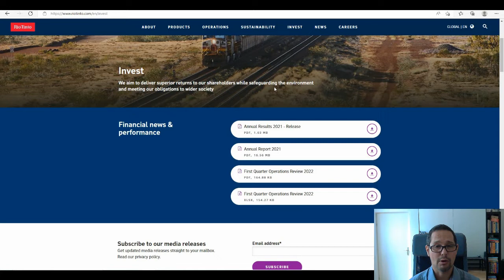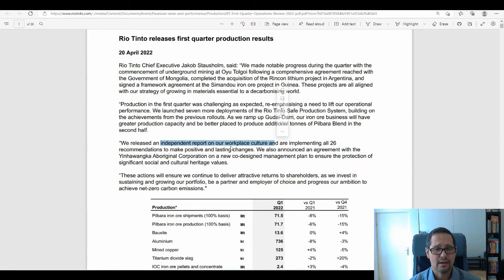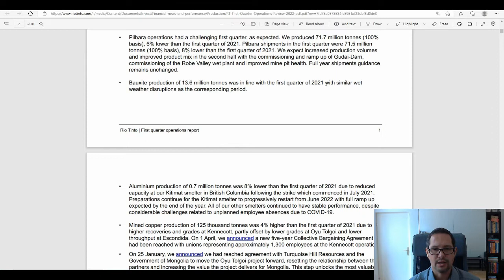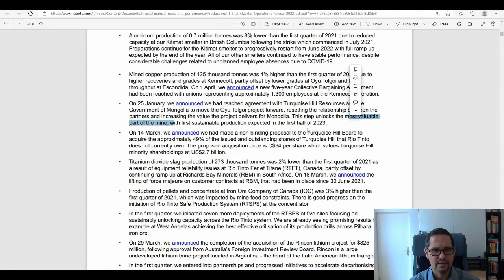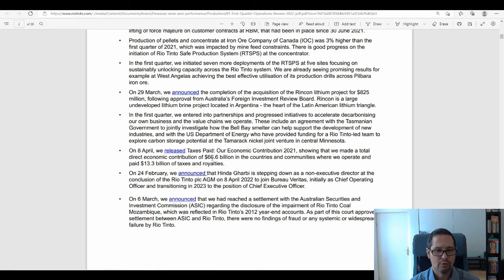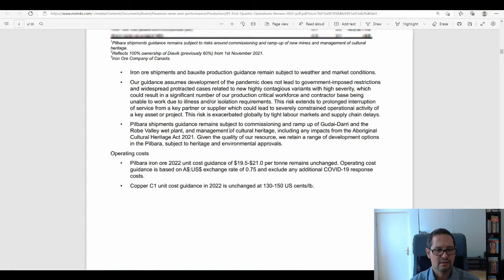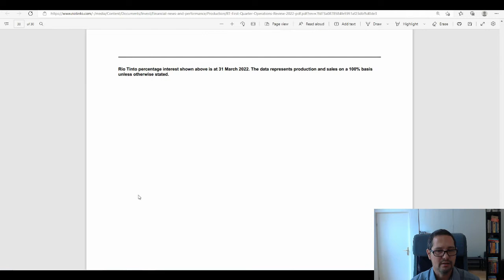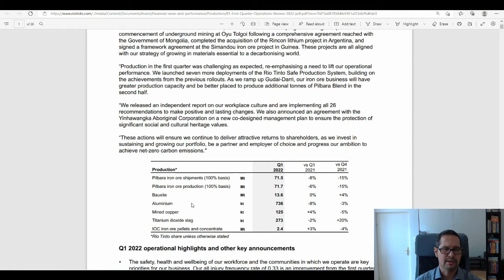Rio Tinto Q1 2022 results | update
This video contains a commentary on the latest results (production numbers) published by Rio Tinto (Q1 2022), one of the largest mining companies in the world.

Chapters:
0:00 Introduction
2:58 First quarter operations review
16:43 Conclusions
18:22 How to support me
20:03 Credits

My courses are available under:
Learnfly (subscription with access to all courses on the platform)